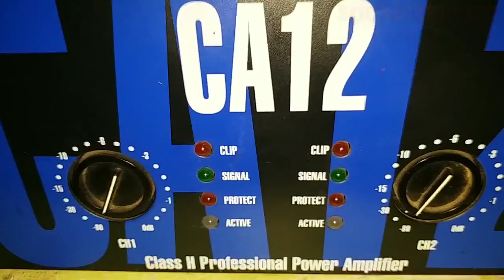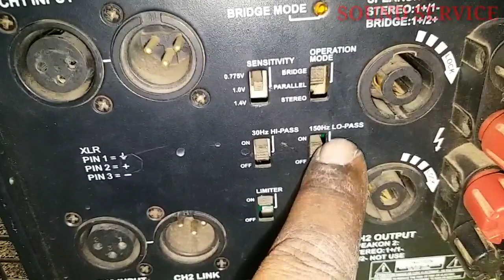CA12 soundstandard Amplifier internal Review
Hello friends , is video me maine CA12 amplifier ka Front,Rare aur internal review kiya h. video pura dekhe friends.